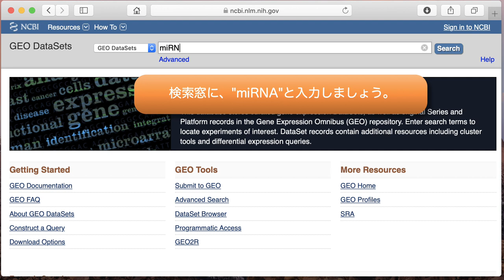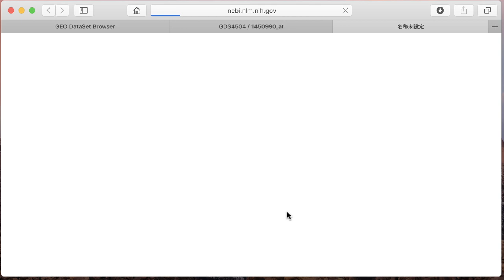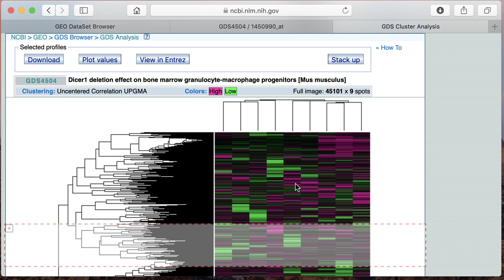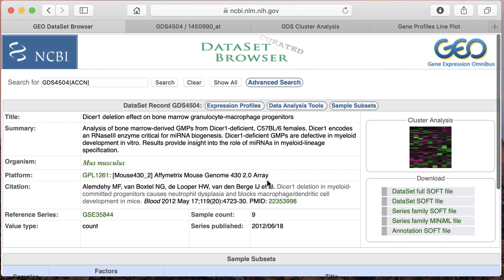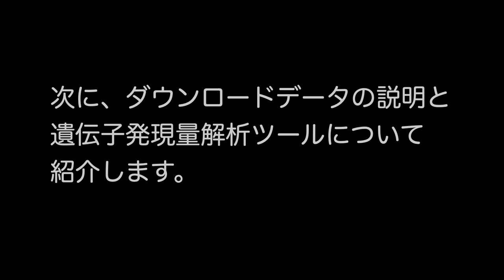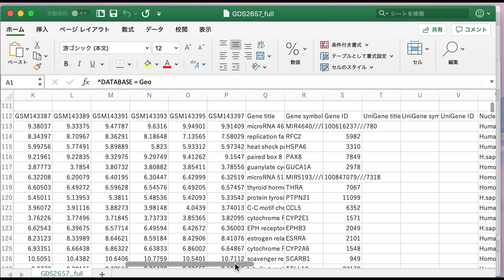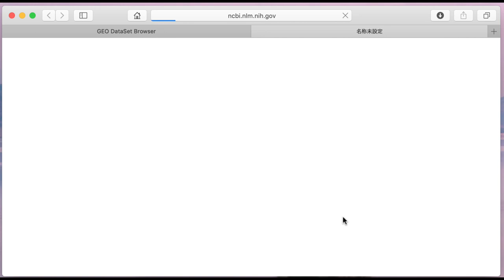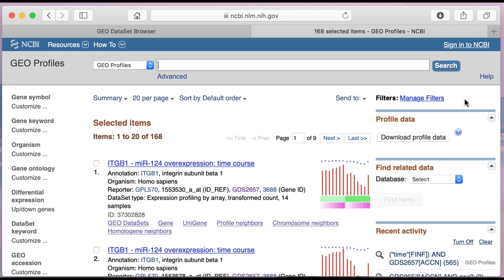NCBI GEOのデータセットブラウザを使って公共データの遺伝子発現解析を行う 2019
NCBI GEO (Gene Expression Omnibus)はNCBIが提供・維持管理している遺伝子発現情報のデータベースです。今回は、誰でも利用することができるパブリックな実験データセットについて、データセットブラウザ(Dataset browser)を利用して、ウェブブラウザ上で実行できる様々な遺伝子発現データ解析の方法を紹介します。具体的には、データセットの検索からデータセット内の遺伝子の検索、生データや処理済みデータなどNCBI GEOからダウンロード可能なファイルの説明、遺伝子発現パターンに有意な変化がある遺伝子を探す機能、クラスタリングとヒートマップ作成機能、各サンプルの発現量の分布を見るツールなどの説明をしています。

1. GEOデータベースで、検索を行う (0:50)
2. 遺伝子発現量のデータから、特定の遺伝子を検索する (1:50)
3. 遺伝子発現量のデータを用いて、解析を行う (2:19)
4. サンプル内容とIDの対応を調べる (3:45)
5. 解析したデータをダウンロードする (4:52)
6. 染色体の位置毎の遺伝子発現量を調べる (6:29)
7. サンプルデータを使って、遺伝子発現量解析を行う (6:53)
8. サンプルの情報の詳細を調べる (8:54)
9. サンプル間で有意な発現差がある遺伝子を調べる (9:44)